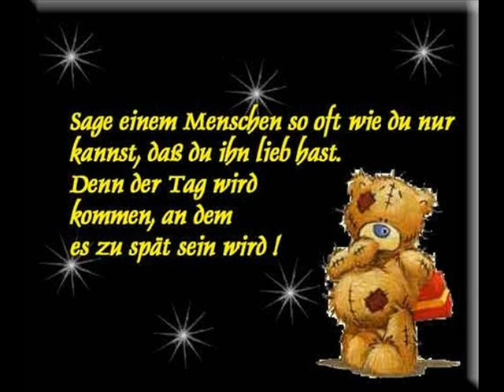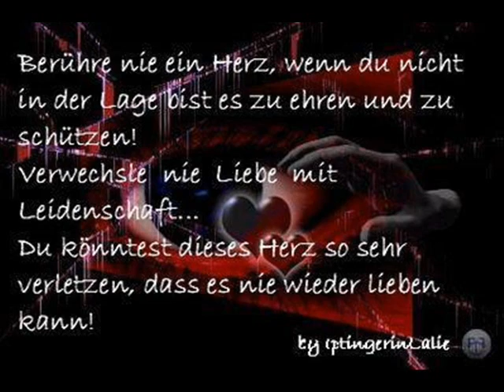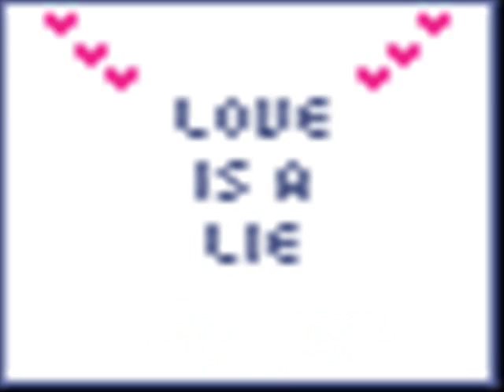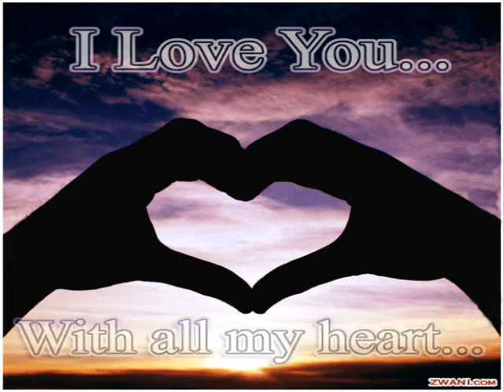warten auf dich